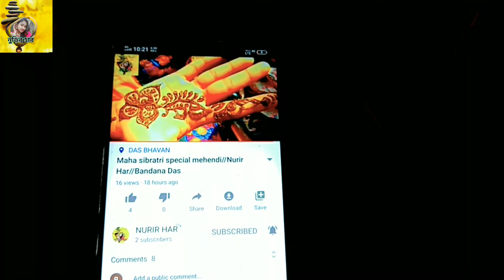Very short mehendi design//mehendi shorts//NURIR HAR//Bandana Das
Please notice.